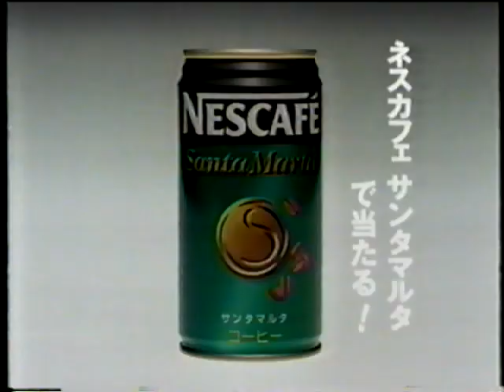Nestle ネスカフェ サンタマルタ マライア・キャリー Mariah Carey 明石家さんま